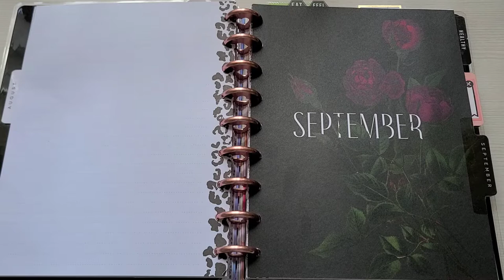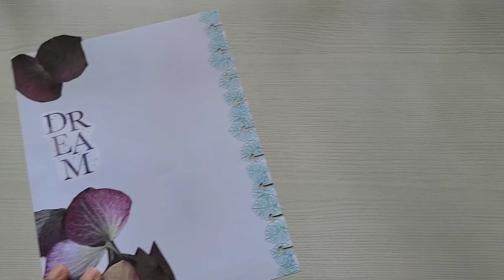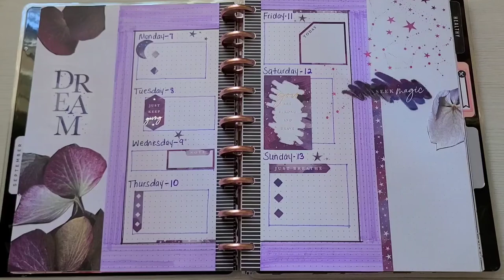Bujo Planning | Stargazer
Hello Everyone,
In this video, I created my own layout...bujo style. I'm loving the way all of my layouts turned out in my catchall this month. I'm using pens, markers and the Stargazer sticker book for this week.